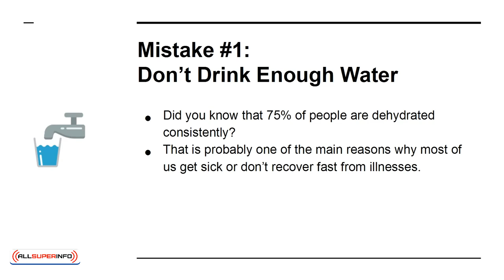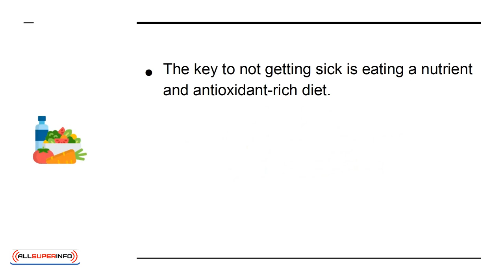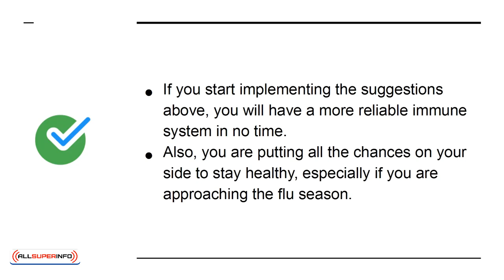02 3 Mistakes That Get You Sick